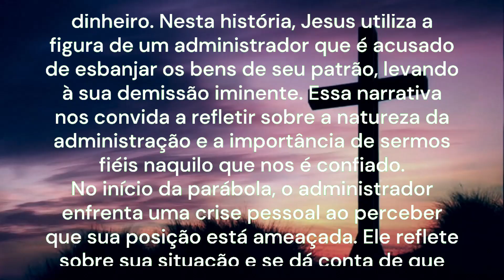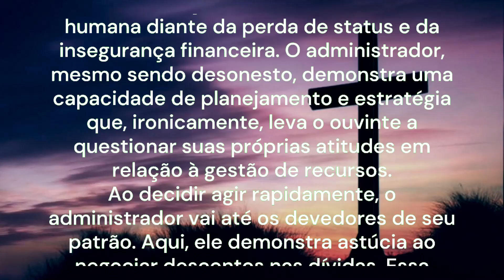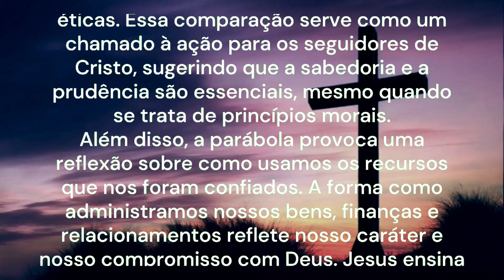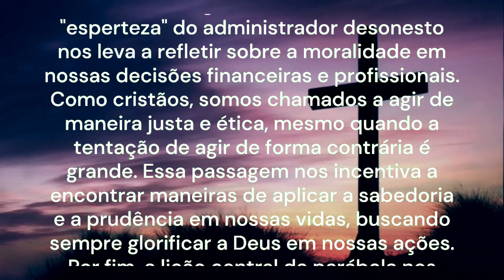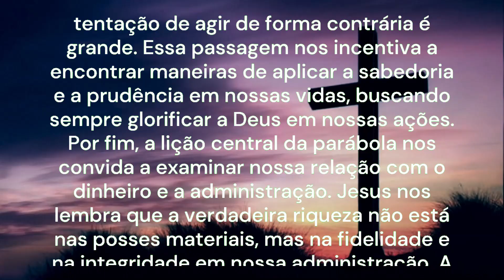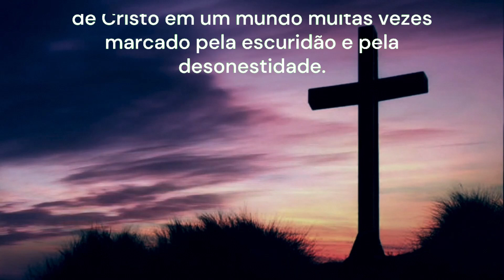REFLEXÃO DO EVANGELHO DE HOJE 08/11/2024 | Explicação | Sabedoria ou Desonra?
Reflexão do dia – Explicação do Evangelho - Sabedoria ou Desonra?
A reflexão do dia é a explicação do Evangelho de Lucas capítulo 16, versículos de 1 a 8, apresenta a parábola do administrador desonesto, que traz lições profundas sobre a administração, a ética e a relação com o dinheiro. Nesta história, Jesus utiliza a figura de um administrador que é acusado de esbanjar os bens de seu patrão, levando à sua demissão iminente. Essa narrativa nos convida a refletir sobre a natureza da administração e a importância de sermos fiéis naquilo que nos é confiado.
No início da parábola, o administrador enfrenta uma crise pessoal ao perceber que sua posição está ameaçada. Ele reflete sobre sua situação e se dá conta de que não possui habilidades para trabalhar fisicamente e tem vergonha de mendigar. Essa introspecção revela a vulnerabilidade humana diante da perda de status e da insegurança financeira. O administrador, mesmo sendo desonesto, demonstra uma capacidade de planejamento e estratégia que, ironicamente, leva o ouvinte a questionar suas próprias atitudes em relação à gestão de recursos.
Ao decidir agir rapidamente, o administrador vai até os devedores de seu patrão. Essa manobra não apenas lhe assegura a gratidão dos devedores, mas também o coloca em uma posição favorável após a sua demissão. Embora suas ações sejam moralmente questionáveis, a estratégia utilizada pelo administrador revela um entendimento profundo da dinâmica social: as relações de amizade e gratidão podem ser mais valiosas do que o dinheiro em si.
O verso 8 é particularmente interessante, pois Jesus elogia o administrador desonesto por sua "esperteza". Essa exaltação pode parecer desconcertante, mas reflete uma verdade sobre o mundo em que vivemos. Muitas vezes, os "filhos deste mundo" são mais eficazes em sua busca por segurança e sucesso do que os "filhos da luz" em suas ações e decisões éticas. Essa comparação serve como um chamado à ação para os seguidores de Cristo, sugerindo que a sabedoria e a prudência são essenciais, mesmo quando se trata de princípios morais.
Além disso, a parábola provoca uma reflexão sobre como usamos os recursos que nos foram confiados. A forma como administramos nossos bens, finanças e relacionamentos reflete nosso caráter e nosso compromisso com Deus. Jesus ensina que somos mordomos dos recursos que nos foram dados e que devemos ser diligentes e sábios na administração deles. Isso nos lembra que a vida cristã não é apenas uma questão de fé, mas também de responsabilidade prática em nossas ações diárias.
Em um nível mais amplo, essa parábola também levanta questões sobre a ética no mundo dos negócios e na sociedade. A "esperteza" do administrador desonesto nos leva a refletir sobre a moralidade em nossas decisões financeiras e profissionais. Como cristãos, somos chamados a agir de maneira justa e ética, mesmo quando a tentação de agir de forma contrária é grande. Essa passagem nos incentiva a encontrar maneiras de aplicar a sabedoria e a prudência em nossas vidas, buscando sempre glorificar a Deus em nossas ações.
Por fim, a lição central da parábola nos convida a examinar nossa relação com o dinheiro e a administração. Jesus nos lembra que a verdadeira riqueza não está nas posses materiais, mas na fidelidade e na integridade em nossa administração. A busca por tesouros celestiais deve ser o nosso objetivo, e devemos ser mordomos sábios e justos em tudo o que fazemos. Essa parábola, portanto, não apenas desafia as normas sociais, mas também nos instiga a viver de maneira que reflita a luz de Cristo em um mundo muitas vezes marcado pela escuridão e pela desonestidade.
Tia Alessandra